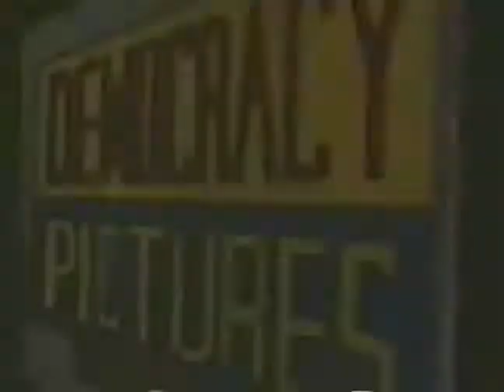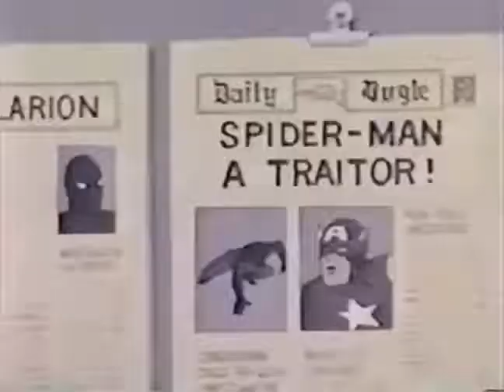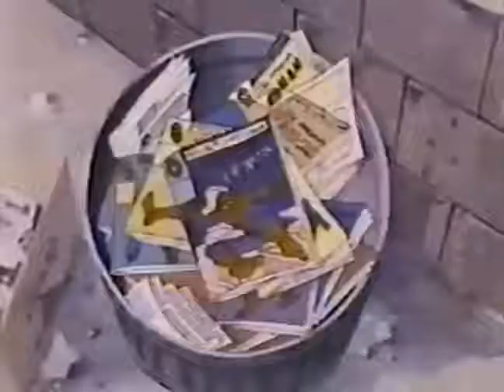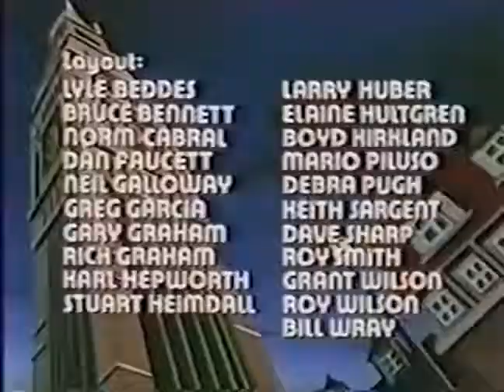Spider Man Episode 18 The Capture of Captain America | TheHollywoodWorldEnglish&Telugu ​spiderman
Watch full Spider-Man 1981 Episode 18 online full HD online. Cartoon video Spider-Man 1981 Episode 18 online for free in HD. The Capture of Captain America. Captain America is kidnapped by the Red Skull, who plans to swap minds with him and take over the military. Spider-Man tries to save Captain America.